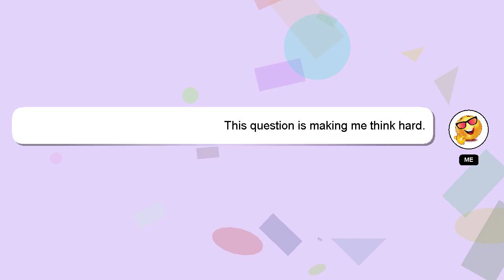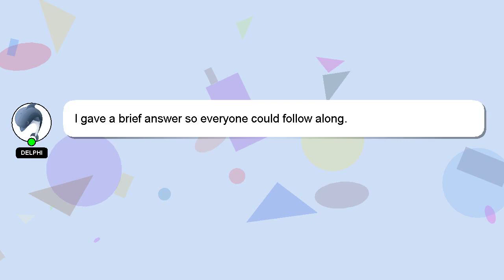How to create streaks on snapchat?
Let me give you a brief introduction of who I am, Hello everyone, I'm Delphi. I help you answer your questions. - How to create streaks on snapchat?

Providing an answer will be acknowledged and appreciated with a 'heart' from me.

*2 What we are experimenting :*